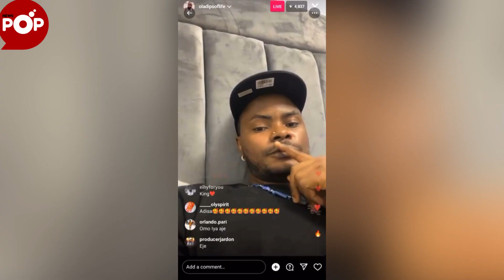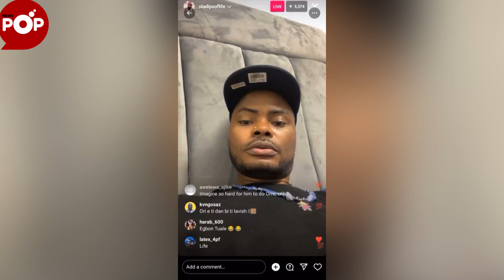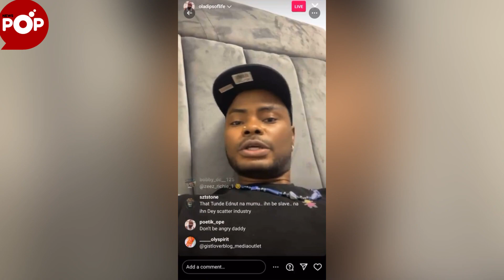Oladips drags Tunde Ednut for ignoring request to promote new album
Popular Nigerian rapper, Oladips has dragged celebrity blogger, Tunde Ednut for not replying to his messages after he requested him to post about his album for a fee.